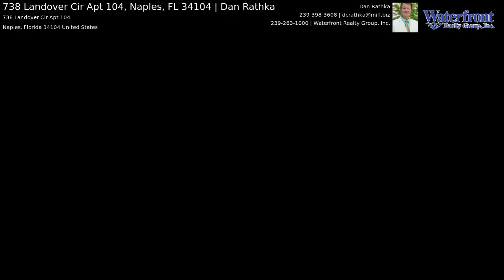738 Landover Cir Apt 104, Naples, FL 34104 | Dan Rathka